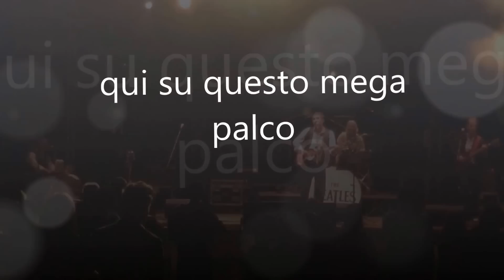Triflers 1 parte Trescore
The Triflers -  al primo "mega" Magical Mystery Beatles Day organizzato a Trescore Balneario (BG) domenica 1 settembre 2013 con la collaborazione di Beatlesiani d'Italia Associati,